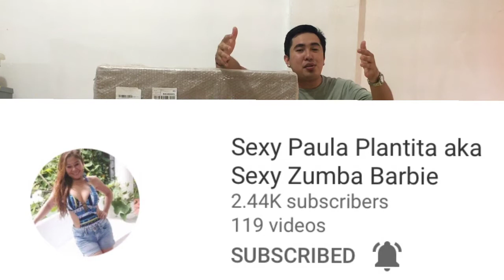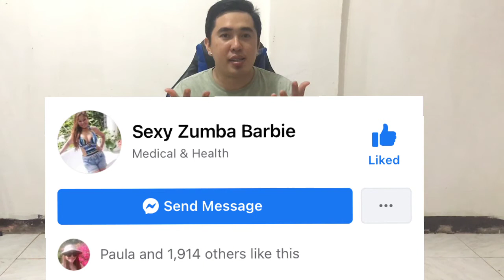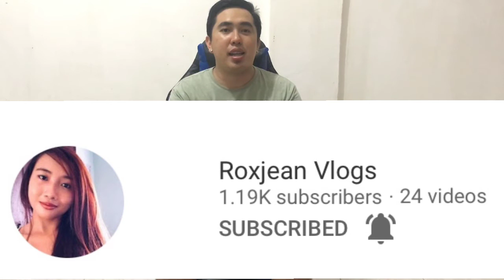Unboxing an Unknown Package | Thank you so much Major Sponsore!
Ytc: Sexy plantita aka sexy zumba barbie

TEAM BASTOS

TEAM KAPEKELS